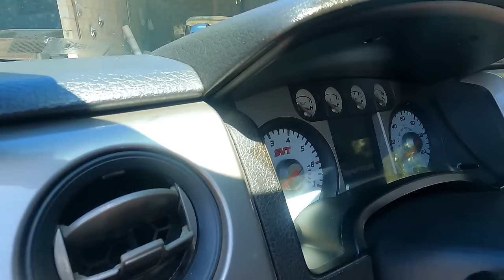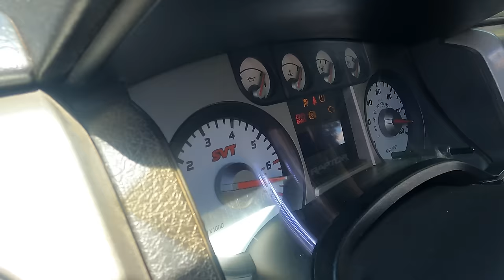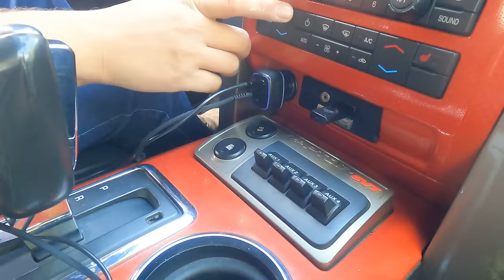GERSON RUFINO| NA OFICINA MAIS RAIZ DO BRASIL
Galera, bora que hoje tem uma presença ilustre, Gerson Rufino na oficina raiz do Brasil.

Track Name. Infraction- Riders

Track Name. Infraction-  kill the panic

Track Name. Infraction- Ready or not

Track Name. Infraction- Westernv